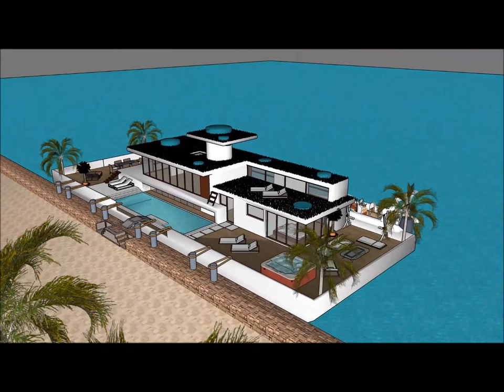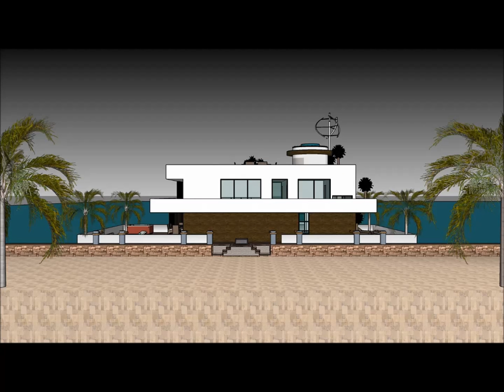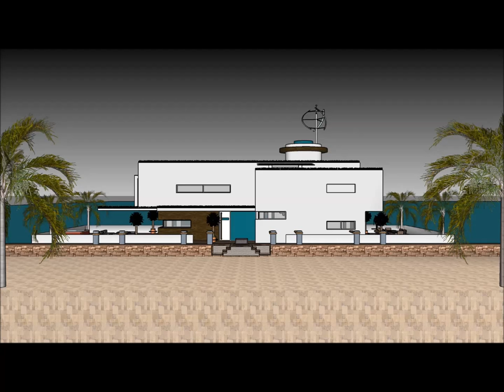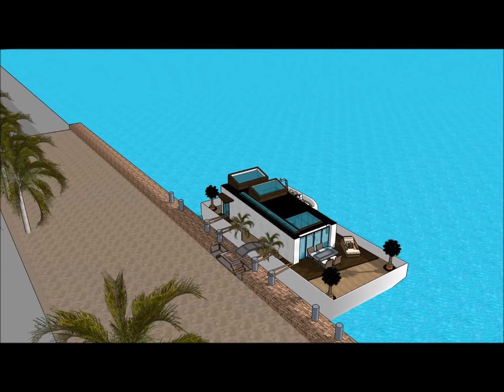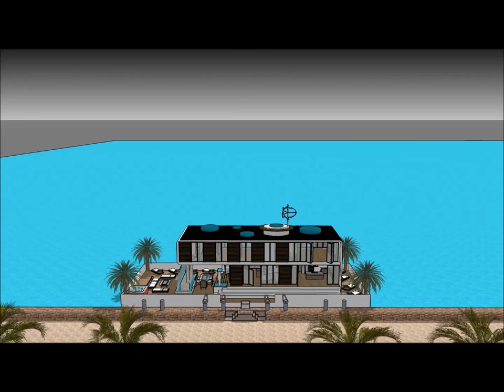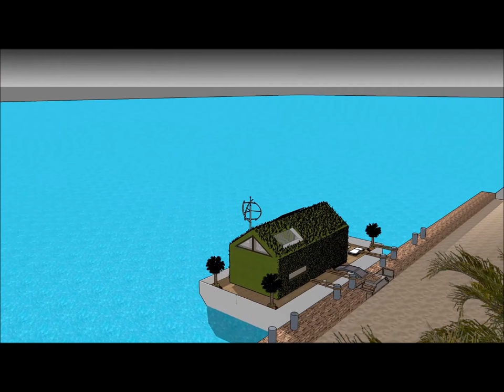Приголомшливий багаторівневий Яхта плавучий будинок плаваюча вілла Будинок на човні плаваючий особня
Будинок Приголомшливий багаторівневий Яхта плавучий будинок плаваюча вілла Будинок на човні плаваючий особня House створено для підтримки якості життя:

The Приголомшливий багаторівневий Яхта плавучий будинок плаваюча вілла Будинок на човні плаваючий особня включає екстравагантний човен на баржу. Дизайн готовий до екстравагантного користувача, щоб орендувати баржу. Будинок

У Приголомшливий багаторівневий Яхта плавучий будинок плаваюча вілла Будинок на човні плаваючий особня є три рівні плану з підвалом під ним, який складається з усіх необхідних для арендатора об'єктів.